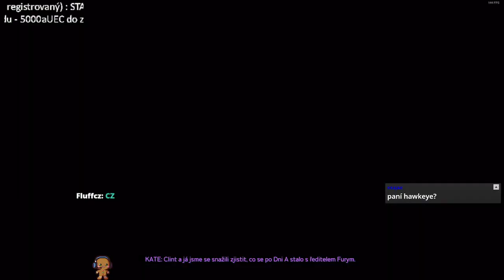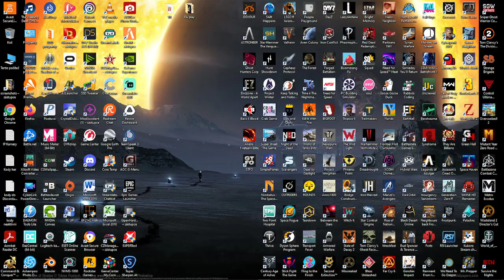CZ/SK Zahrajeme si SP/MP hru Marvel's Avengers (temer bez kamery)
support and Creator tag při nákupu na Epicu : PIROSCZ_TWITCH

Podporu streamu mužete zde - Donatem. - Nenávratný a bude použit na vylepšení streamu a Giveawayu

Moje komunita kde paříme a kecame o všem: Discord